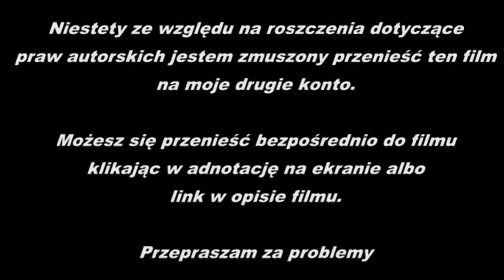Zagrajmy w GTA 3 #13 Dokończyć Dzieło, Donald Love [Let`s Play]